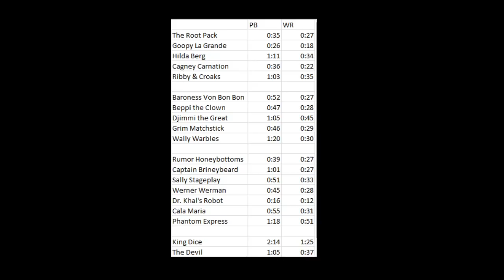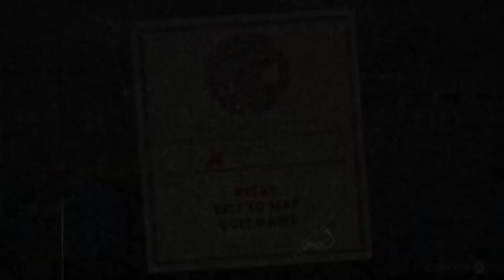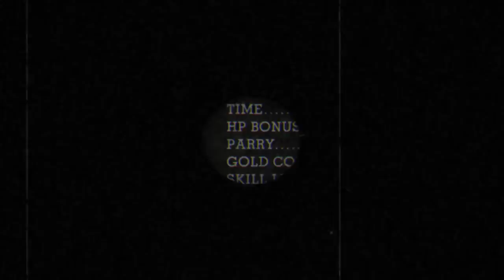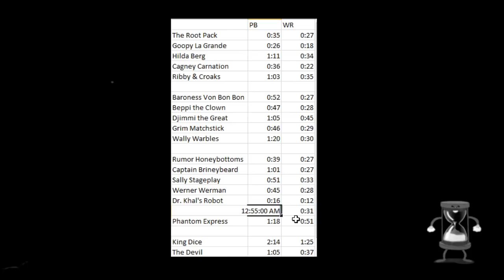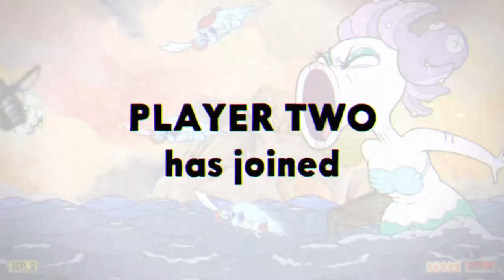[Full stream] - Cuphead Tomfoolery